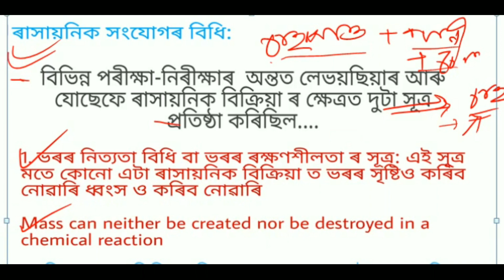Class 9 science chapter 3 in Assamese / অনু আৰু পৰামানু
In this video class 9 science chapter 3 Atoms and molecules has been discussed...